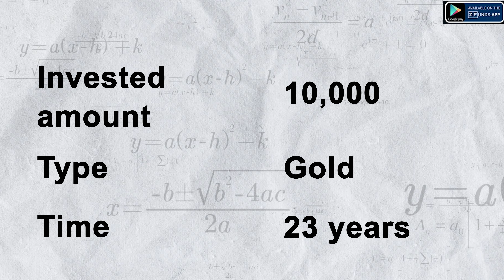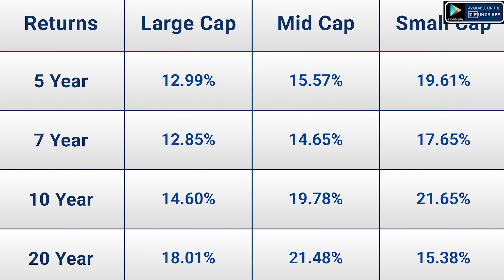How To Earn 1 Crore? | Gold, FD yaa Mutual Fund? | 10 साल मे 1 करोड़ कैसे कमाएं ?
Are you ready to transform your dreams into reality and build a 1 Crore corpus? Join us in this enlightening video where we share expert insights on how to achieve this financial milestone through intelligent investments. 🚀💰

In this video, Maneesh Taneja, your Z Funds expert, discusses proven strategies to create a 1 Crore corpus. Explore two key avenues: entrepreneurship and savings & investments. We'll focus on the latter, diving into the power of compounding and the critical role mutual funds play in this journey.

🔑Key Points:

Learn how to make your money work for you with smart investment choices.
Discover the two pathways to building a 1 Crore corpus: business success and disciplined savings & investments.
Understand the significance of consistent investments in achieving your financial goals.
Maneesh shares insights on different investment options, emphasizing the potential of equity mutual funds.

📈 Investment Growth Insights:

Uncover the astonishing difference between conventional savings accounts, bank FDs, gold investments, and equity mutual funds.
See the impact of 12% yearly returns from equity mutual funds on your corpus growth.
Maneesh provides a clear comparison of timelines needed to reach 1 Crore with various investment choices.

💡 Expert Tips:

Maneesh emphasizes the importance of preparing for unexpected expenses through health insurance.

Discover the necessity of a rainy day fund to mitigate income interruptions.
Ready to take charge of your financial journey? Join Z Funds in making informed investment decisions that bring your dreams closer to reality. Don't hesitate to comment with questions or topics you'd like us to cover!